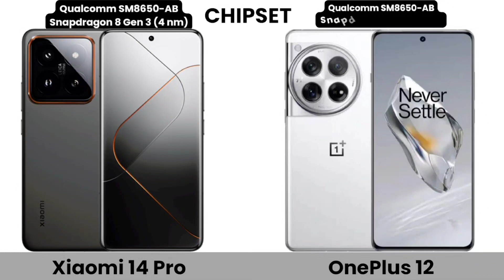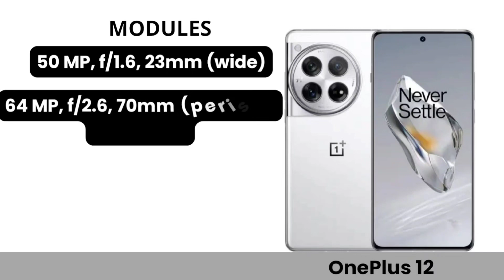OnePlus 12 VS Xiaomi 14 Pro Full COMPARISON WHICH ONE IS BEST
Khairuni Official Channel Review Comparison